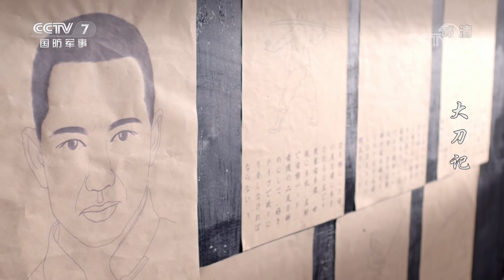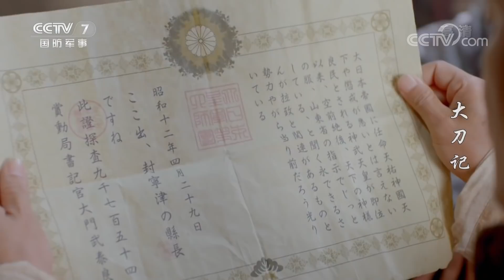《大刀记》 第14集 | 军迷天下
本集主要内容：梁永生的队伍起名为“猛虎队”，前脚二愣娘绣好了一面队伍的大旗，后脚宁安寨报警的大钟就响了起来，大家以为是白眼狼杀了个回马枪，谁知是黄大善人带着宁津的金融大鳄到来支持永生的民兵队伍。黄善人带来了人、枪、钱、粮，诚心诚意贡献给“猛虎队”，梁永生却有些后顾之忧，他坦言，成立队伍原本只是为了保卫宁安寨，这与黄善人对这支队伍所期望的保卫宁津治安的功用不是同一路。

■□剧情简介■□
1937年，日军入侵山东，在鲁北各县制造了一系列惨案。自幼习得一身功夫的梁永生，带领民众组建大刀队奋起反抗。历经数次残酷战斗的洗礼，他逐渐成长为一名优秀的八路军战士……